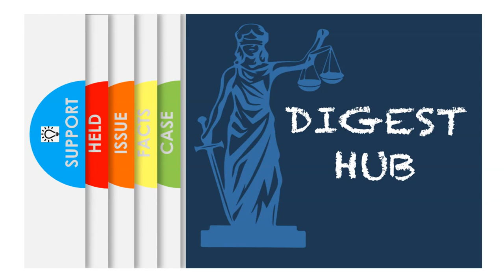CASE DIGEST: CHI MING TSOI vs COURT OF APPEALS | Article 36 of the Family Code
CHI MING TSOI vs  COURT OF APPEALS | G.R. No. 119190 January 16, 1997

FACTS:

 Gina Lao married Chi Ming Tsoi Sometime on May 22, 1988. After the celebration of their marriage and wedding reception, they went and proceeded to the house of Chi Ming Tsoi 's mother. Unfortunately, there was no sexual intercourse between them during the first night. The same thing happened on the second, third and fourth nights.

In an effort to have their honeymoon in a private place where they can enjoy together during their first week as husband and wife, they went to Baguio City. But, they did so together with her mother, an uncle, his mother and his nephew. They were all invited by Chi Ming Tsoi to join them. They stayed in Baguio City for four (4) days. But, during this period, there was no sexual intercourse between them. They slept together in the same room and on the same bed since May 22, 1988 until March 15, 1989. But during this period, there was no attempt of sexual intercourse between them.

Gina Lao submitted herself to a physical examination which yielded a result that she is still a virgin.

Chi Ming Tsoi does not want his marriage with his wife annulled for several reasons, viz: (1) that he loves her very much; (2) that he has no defect on his part and he is physically and psychologically capable; and, (3) since the relationship is still very young and if there is any differences between the two of them, it can still be reconciled and that, according to him, if either one of them has some incapabilities, there is no certainty that this will not be cured. He further claims, that if there is any defect, it can be cured by the intervention of medical technology or science.

ISSUE:

Whether the refusal of Chi Ming Tsoi to have sexual communion with Gina Lao is a psychological incapacity.

RULING:

The Supreme Court finds such abnormal reluctance or unwillingness to consummate his marriage is strongly indicative of a serious personality disorder which clearly demonstrates an 'utter insensitivity or inability to give meaning and significance to the marriage' within the meaning of Article 36 of the Family Code.

His senseless and protracted refusal is equivalent to psychological incapacity. Thus, the prolonged refusal of a spouse to have sexual intercourse with his or her spouse is considered a sign of psychological incapacity.

Evidently, one of the essential marital obligations under the Family Code is "To procreate children based on the universal principle that procreation of children through sexual cooperation is the basic end of marriage." Constant non- fulfillment of this obligation will finally destroy the integrity or wholeness of the marriage.